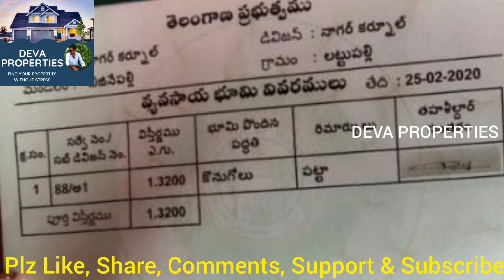Red Soil 1 Acer 32 Gunta's Agriculture Land For Sale at Lattupalli,Bijinepally, Nagar Kurnool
Hello Friends 👋
DEVA PROPERTIES
Find Your Properties Without Stress

Single Bit
Red Soil
Clear Title & Documents
Raithu bundh Available
Raithu Bheema eligible
TS New Pass Book Available
Total Land 1 Acres 32 Gunta's
LattuPally Village
Bijinepally Mandalam
Nagar Kurnool District
PRICE-Per Acer 22 Lakhs Slightly Negotiable
Commision-2%

డియర్ ఫ్రెండ్స్,సబ్ స్కైబర్స్,వ్యూయర్స్ ఎవరైనా సరే మీ ఇల్లు, ఫ్లాట్, ఓపెన్ ప్లాట్ & అగ్రికల్చర్ లాండ్ తొందరగా అమ్మాలి అనుకునే వాళ్లు మీ ప్రాపర్టీ విడియో & ఫోటోస్ తీసి మా మొబైల్ ఫోన్ కి పంపించగలరు.
                                             ఇట్లు
                                 DEVA  PROPERTIES

Comments
Support &
My Channel

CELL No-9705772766